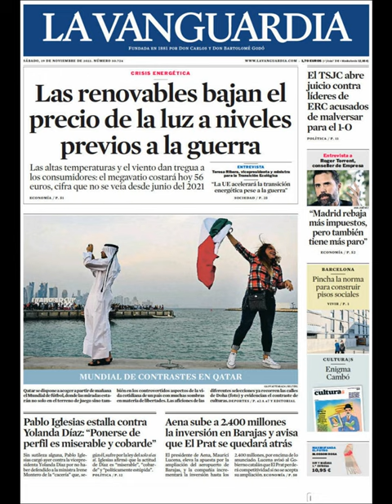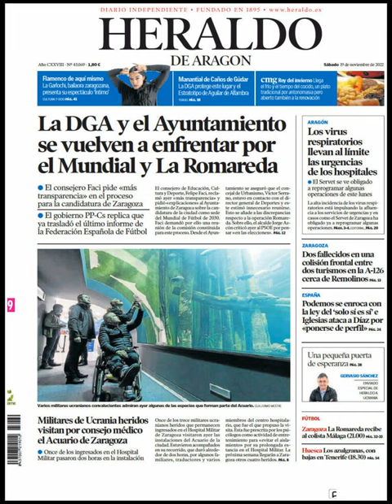Noticias Sábado 19 Noviembre 2022 Titulares Portada Diarios Periódicos España Spain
Principales Titulares de Noticias en Portadas Diarios Periódicos Españoles del Sábado 19 de Noviembre de 2022 ¿Que le Parecio este día?